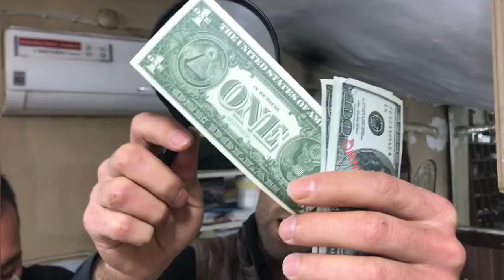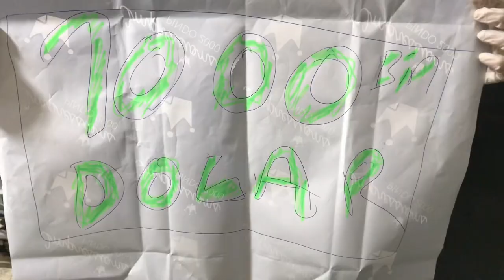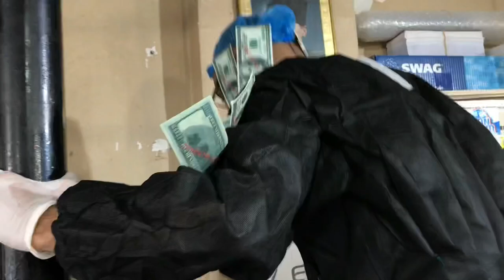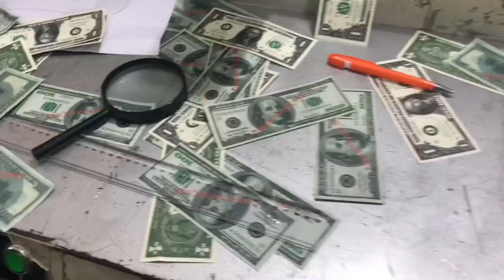Dolar Osman 1.Bölüm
Doların yükselmesini fırsat bilen kurnazlar sahte dolar basmaya başladılar.. sahte dolar skeç iyi seyirler

Oyuncular

Cüneyt Özen
Taşkın Tur
Doğan Baysal
Ersin Burgaç
İbrahim Kötüz
Enes Öngel